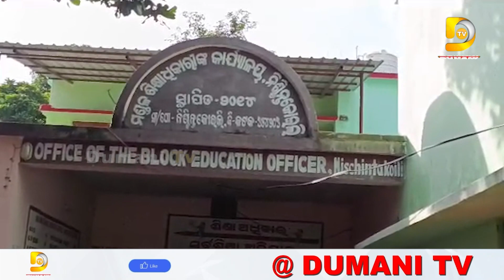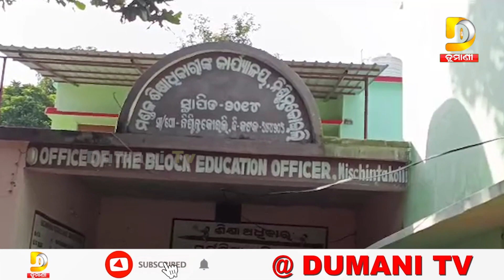ନିଶ୍ଚିନ୍ତକୋଇଲି ବ୍ଲକର ୨୮୯ଜଣ ଏନ.ପି.ଏସ ଶିକ୍ଷକ ଶିକ୍ଷୟତ୍ରୀ ୩ଦଫା ଦାବୀରେ ଅନିଧିଷ୍ଟ କାଳ ପାଇଁ ଧାରଣା | DumaniTV